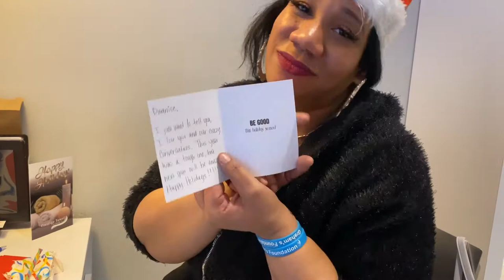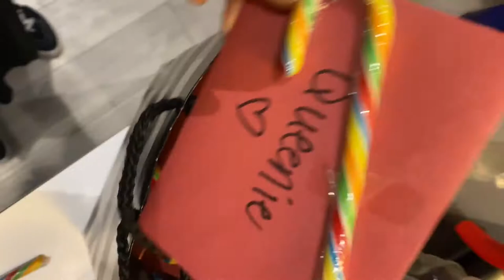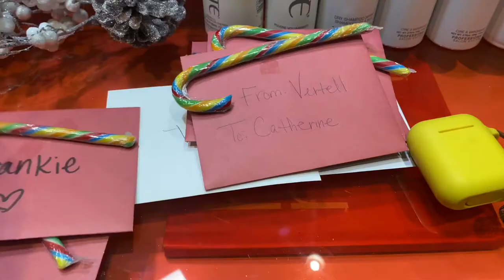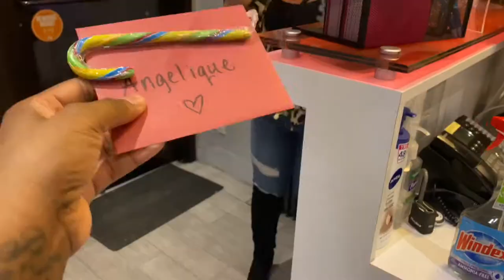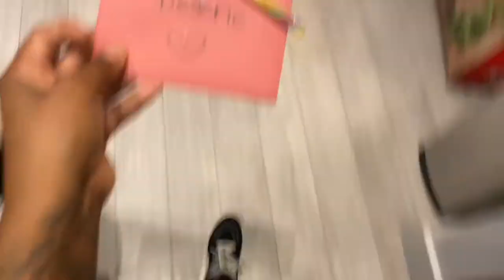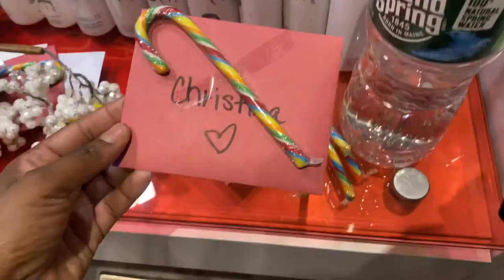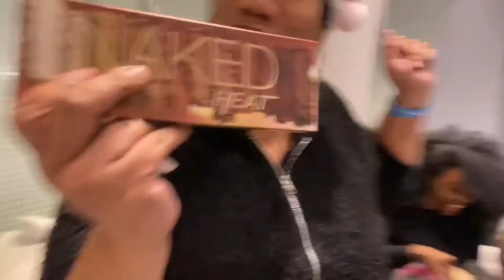BLO AMSTERDAM XMAS PARTY: 12 Days Of Christmas Day 8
Blo Amsterdam holiday party. Gifts, fun & laughter!
Giving all my coworkers Christmas cards.

WRAPPING GIFTS

CREATIVE FINGERS HAIR SALON CHRISTMAS PARTY

SINGING PICKLE GRAM FROM KENDRA